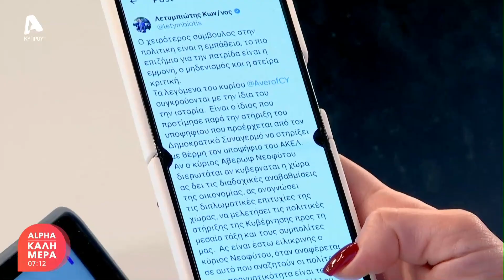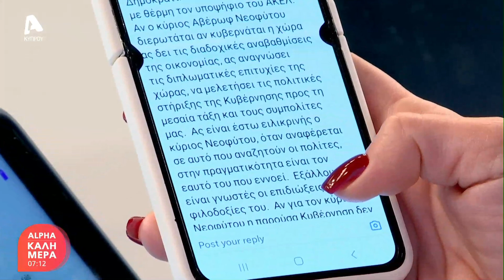Τα νέα της Πάφου